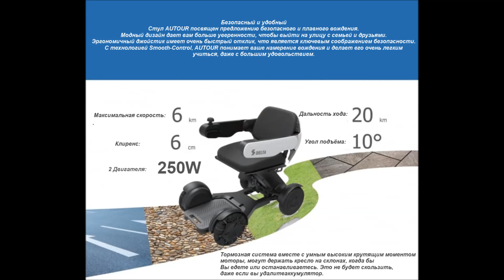Новое кресло коляска-скутер "AUTOUR". Скутеры для инвалидов. Mobility scooter.